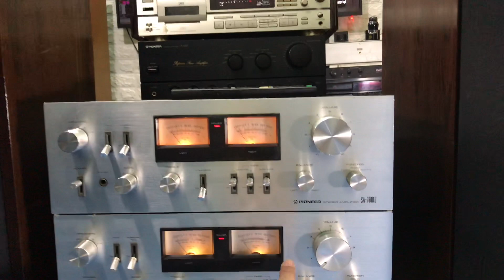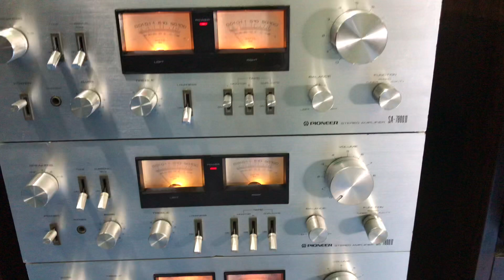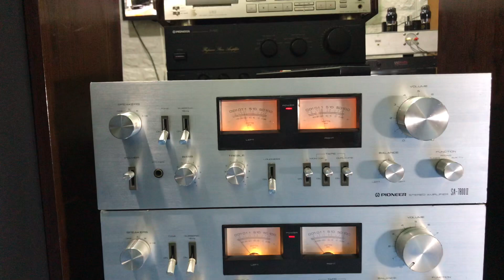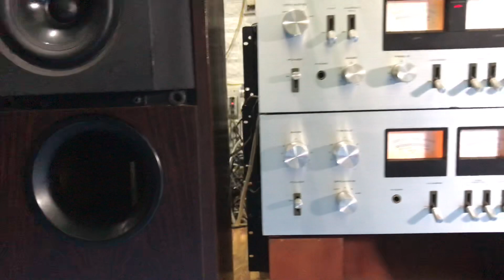7/7 siêu phẩm loa Anh quốc KEF -104/2 giá rẻ tụt quần lh 0966 603 183